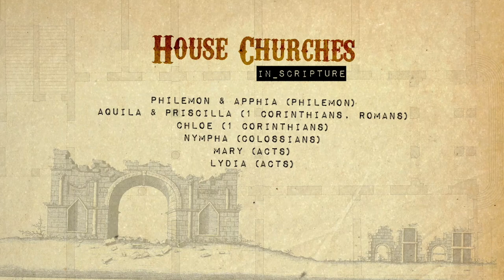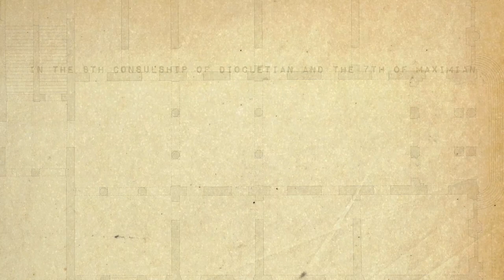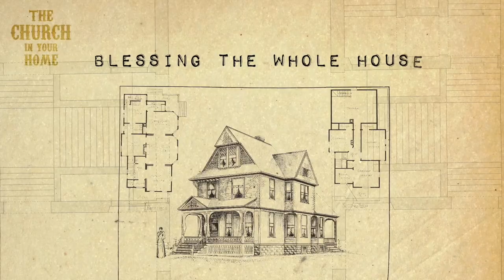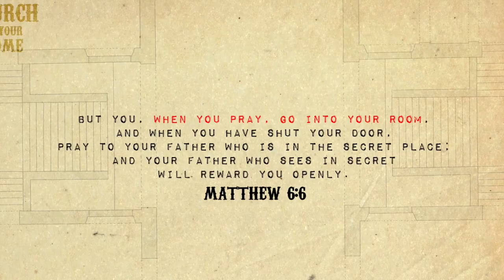"The Church in Your Home"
The earliest Christians didn't have Church buildings, they gathered in homes. This video takes a look at what that meant, with some glimpses of archeological digs at Capernaum and Dura Europos!
The longer text concerning the seizure of Christian artifacts in the 3rd century at Cirta
Frederica Mathewes-Green in a short video about 'Exploring the Orthodox Household' (with a really crowded icon corner!)

An easy prayer ahead of meals:
The eyes of all wait upon You, O Lord, and You give them their food in due season. You open Your generous hand and give good things to all living. Christ our God, bless this food and drink of Your servants for You are holy always, now and forever, and to the ages of ages, Amen

Check with the priest at an Orthodox Church for more info on Orthodoxy at home and about having a house blessing (normally this is done in January after Theophany).